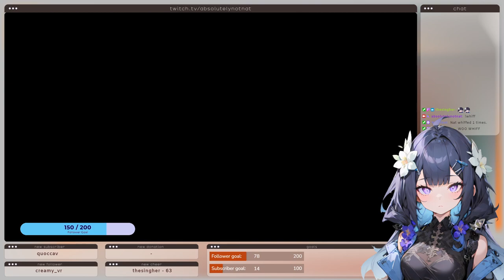Valo player tries CSGO2 for the first time | !whiff !ded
I stream on Twitch.tv/absolutelynotnat

Come say hi to me on stream, I go by Tash or Nat! I am new to streaming and not very good at it or Valo.
I stream Valorant a lot!
My alt account is currently higher than my main T~T (Gold 3 on alt, and Gold 1 on main).

Credits~
• Twitch overlay is made by me
• Emotes and profile photo made with PixAI using Twitch Emote Maker Lora -- Watch live